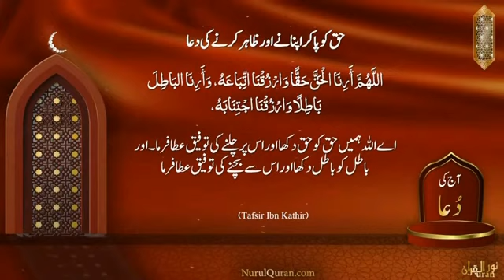Talab e Haq Ki Dua : Quranic Gema ,Juz 23 /NQDQ22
NurulQuran Dua # Haq